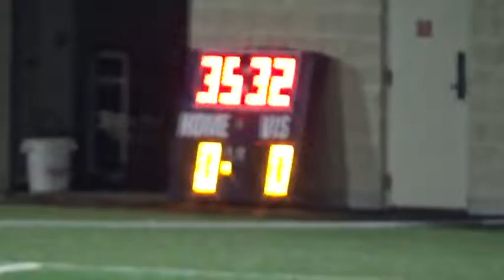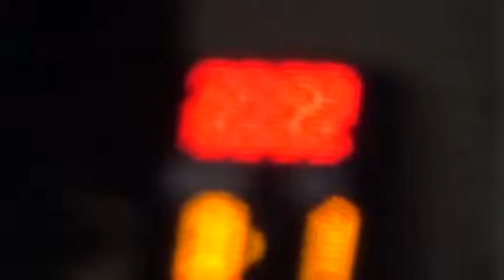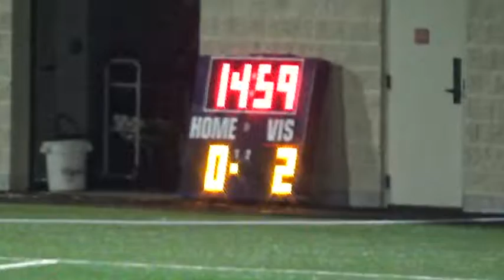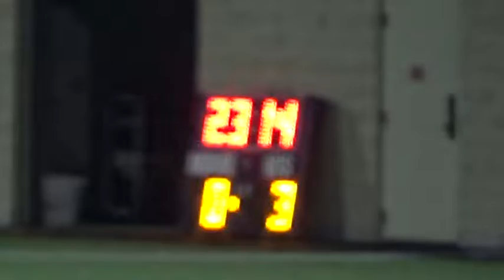2_1_22 St. John's BS vs. Episcopal